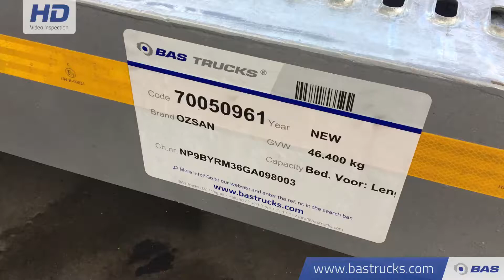70050961 OZSAN Lenkachse Ausziebar Galvanized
PZSAN Lenkachse Ausziebar Galvanized